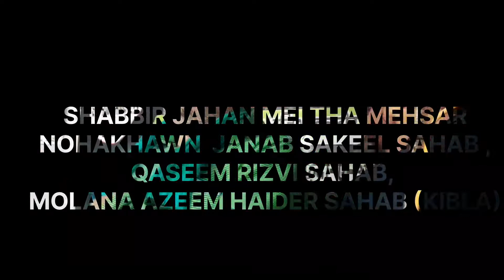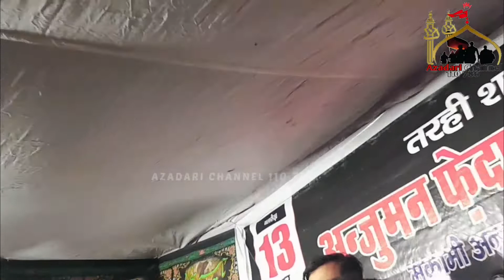Shabbir Jaha mei tha mehshar nohakhawn janab sakeel sb@AzadariChittora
Shabbir Jaha mei tha mehshar ek Noor//nohakhawn janab sakeel sb.//‎@AZADARI CHANNEL 110 786